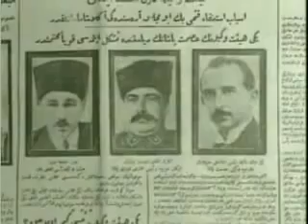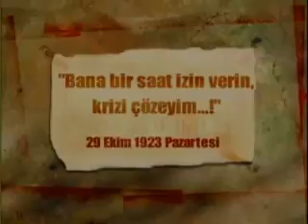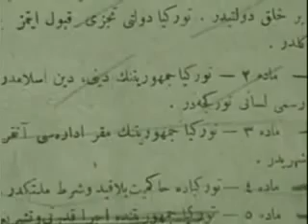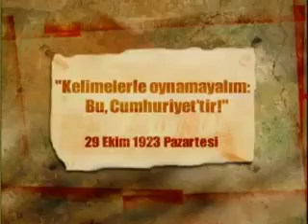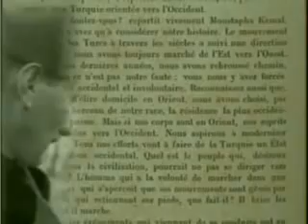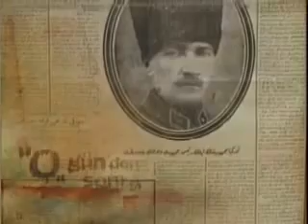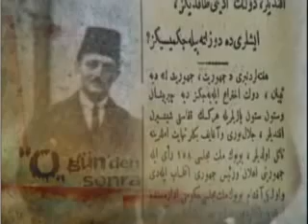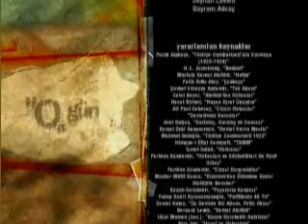MİLAT Belgeseli (29 Ekim 1923 gününün saat saat hikayesi) -2003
“O gün”, belgesel serisini 2003 yılında hazırlamıştık. Türkiye’nin tarihini değiştiren 10 günün hikâyesi… Tabii ki onların başında 29 Ekim 1923 günü geliyordu. O gün yaşananları saat saat anlatmıştık. Aslında o gün Meclis’te nasıl bir taktik savaşı yaşandığının da kısa öyküsüdür belgesel…